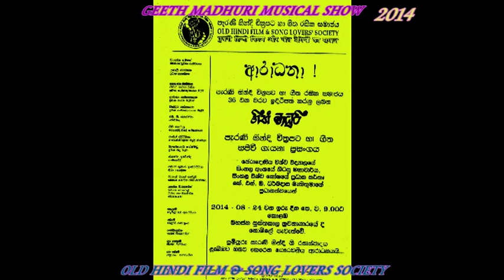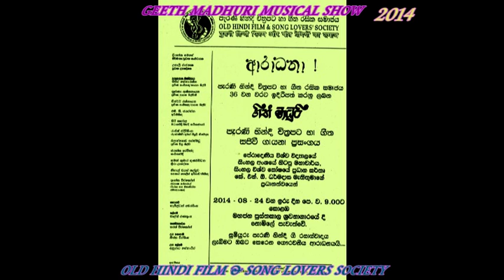Geeth Madhuri Musical Show 2014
පැරණි හින්දි චිත්‍රපට සහ ගීත රසික සමාජය 35 වන වරට ඉඳිරිපත්කරනු  ලබන ගීත් මාධූරී  පැරණි හින්දි චිත්‍රපට සහ ගීත සඡිවී ගායනා ප්‍රසංගයක් 2014 අගෝය්තු මස 24 ඉරුඳින පෙව 9.00 ට  කොළඹ මහජණ  පුස්තකාල ශ්‍රවනාගාරයේ දී නොමිලයේ පැවැත්වේ.
සුමියුරු  පැරණි හින්ඳි ගී රසාස්වාඳය ලැබීමට ඔබට කෙරෙන ගෞරවනීය ආරාධනයයි  මේ.